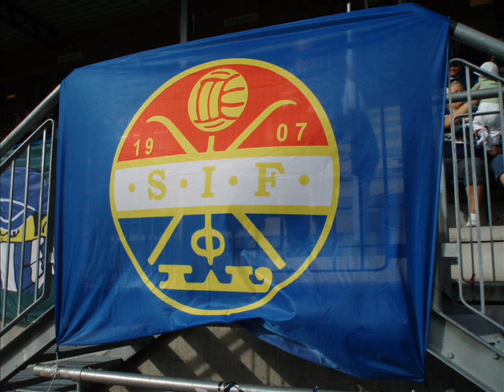Leve Godset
Bildefilm - Godset

sommern 07